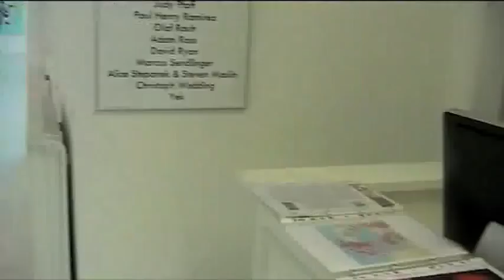Shirley Kaneda at Galerie Richard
Shirley Kaneda is an american artist who received the Guggenheim Foundation Award in 1999 and currently exhibits in many different cities in the U.S., Europe, and Australia.